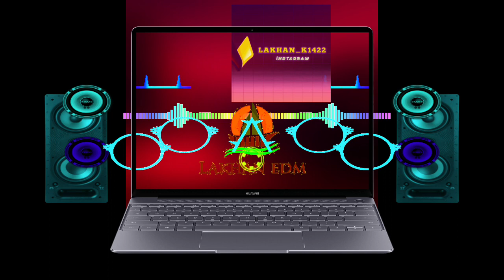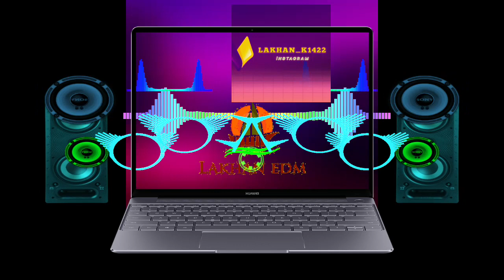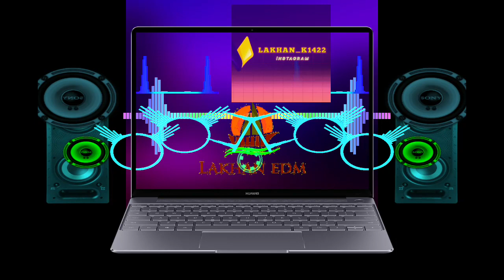MERI💥 KOTHI TU BANVA👇🏻 DE BHOLE🔥💥 EDM MIX .🔥 LAKHANEDM